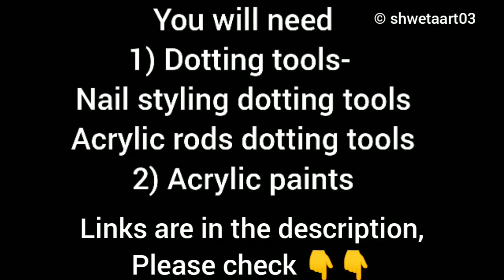Beautiful dot mandala patterns PART 1 by shwetaart03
This tutorial have a beautiful dot mandala patterns to try for your Paintings.
So enjoy..  !!

Material list: (Indians)
Dotting tools:
1) Bamboo crochet hooks
2) acrylic rod dotting tools
3) small dotting tools

Paint:
Fevicryl acrylic paints:
Flash acrylic paint
Camlin acrylic paint

Spray varnishes

Material list: (US)

1) Bamboo crochet hooks
2) acrylic rod dotting tools

Acrylic paints:

Spray varnish